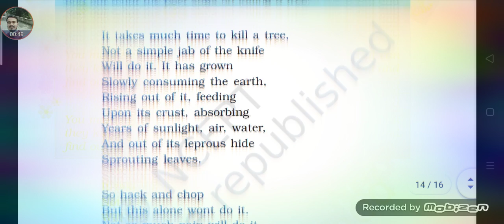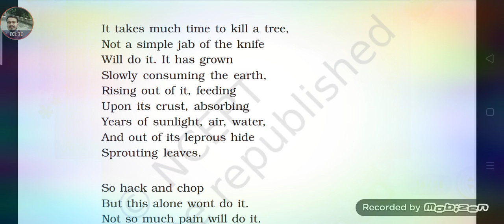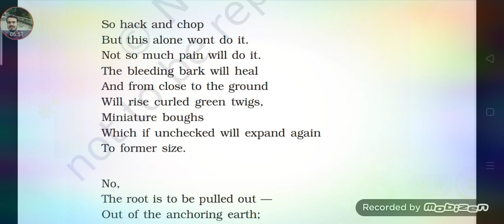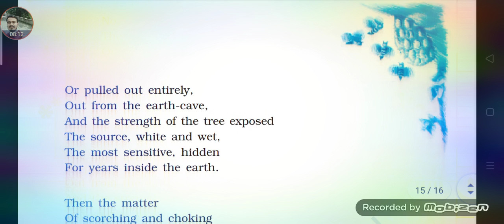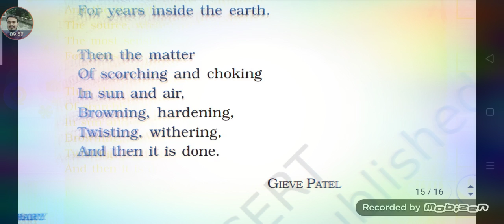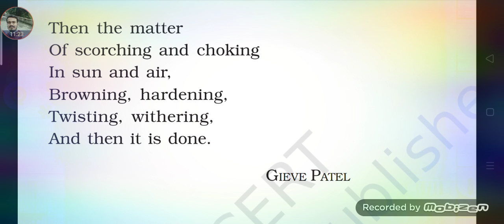CBSE CLASS 9 FROM BEEHIVE CH:- 8' PART 3 ON KILLING A TREE ( GIEVE PATEL) TAUGHT BY ANMOL SIR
किसी भी सीबीएसई क्लास के इंग्लिश या इंग्लिश ग्रामर का वीडियो प्राप्त करना चाहते हैं तो जल्दी से मेरे चैनल को सब्सक्राइब करें और हमसे जुड़ने के लिए हमसे आप संपर्क कर सकते हैं मेरा संपर्क नंबर है 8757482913.